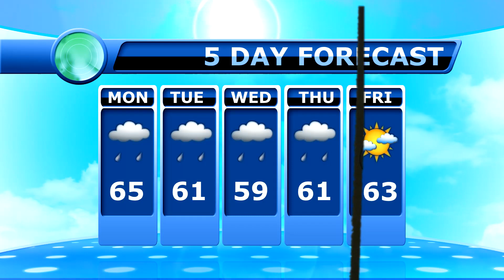September 25, 2023